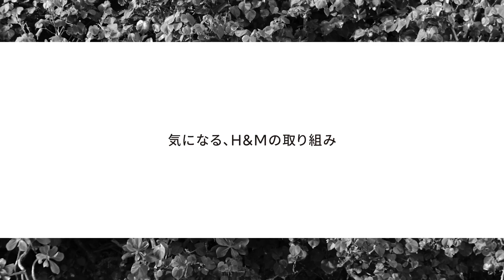【水原希子】「H&M」のサステイナビリティ・アンバサダーに就任！ インタビューを独占公開｜ELLE Japan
「H&M」が、この春サステイナビリティ・アンバサダーに水原希子を任命。日常のサステイナブルな取り組みについて語ったインタビュー動画をエル・オンライン独占で公開！